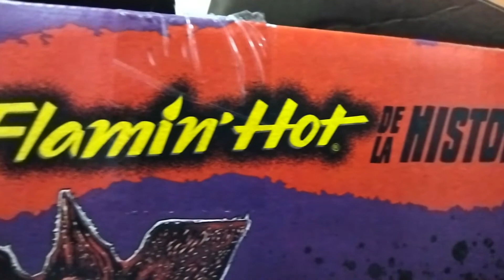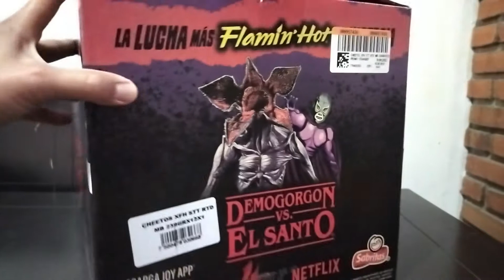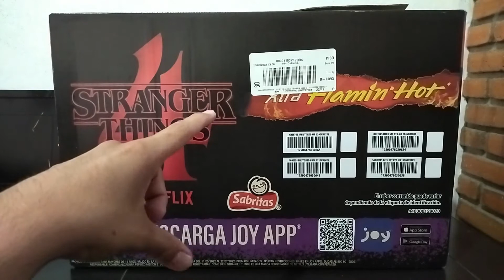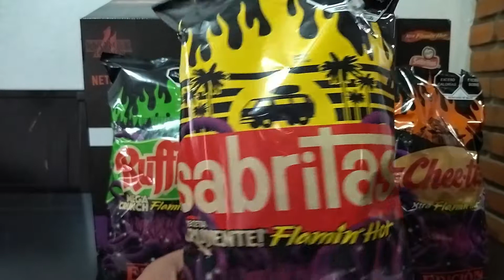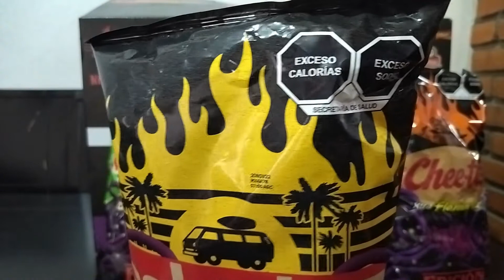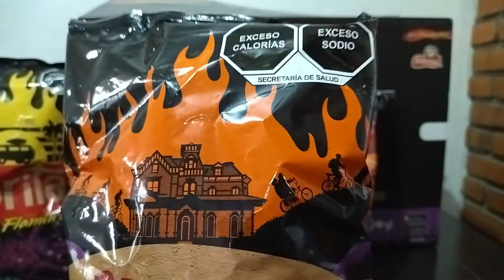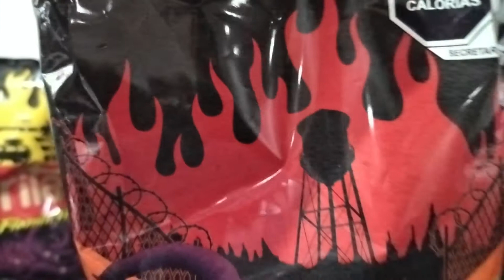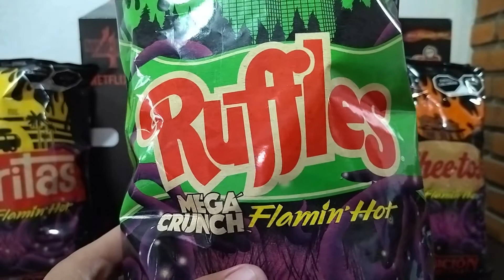Demogorgon Vs El Santo Una lucha épica entre lo clásico y lo moderno.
Arrancamos este mes de septiembre con una serie de videos dedicados a nuestros superhéroes mexicanos y me refiero a los luchadores!!!

Hoy presento una promoción de hace unos meses atrás con una temática interesante, un ídolo clásico del ring y del cine mexicano, El Santo vs Demogorgon un monstruo moderno de la ciencia ficción traido de la serie Stanger Things ícono de netflix.